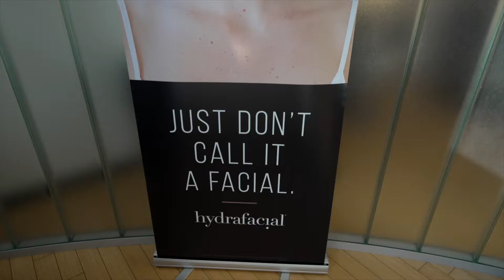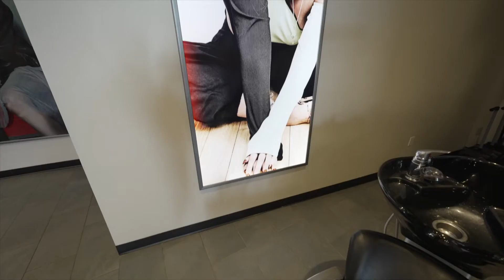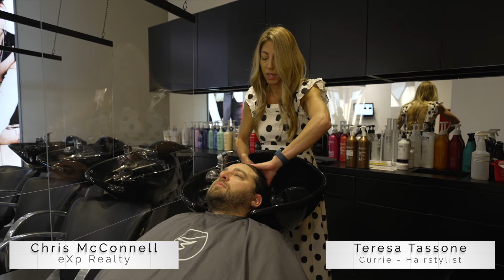Are You New Here: Currie Hair - Skin - Nails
Getting to know our neighbors and getting a long overdue haircut at Currie Hair Skin Nails at 317 S Justison St, Wilmington, DE 19801.